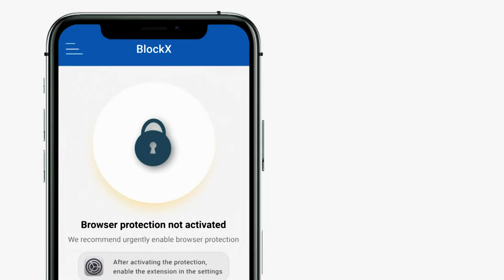Adult Content Blocker 3X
Porn blocker, videos, content.
Url blocker, adult content .
Website blocker app.
Adult content blocker.
Porn blocker, quit porn.